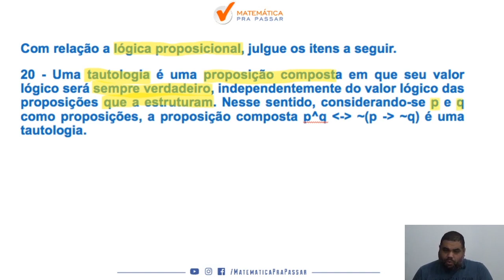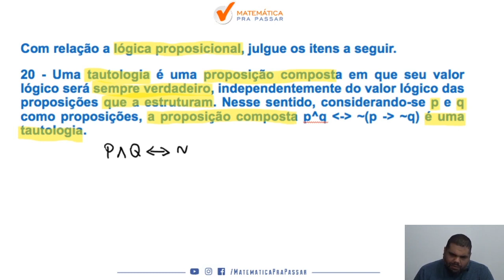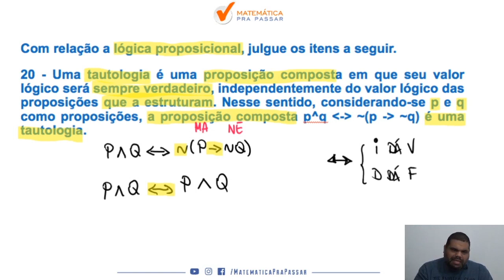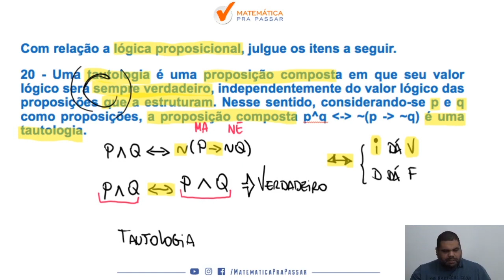Raciocínio Lógico para INSS |Dica 59| Aprenda de uma vez Tautologia